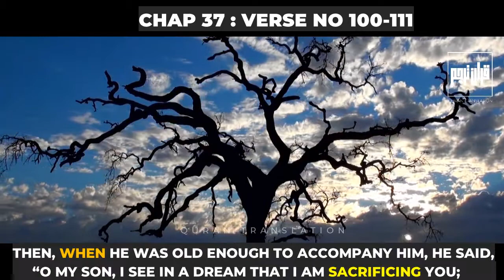Al-Saffat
100. “My Lord, give me one of the righteous.”

101. So We gave him good news of a clement boy.

102. Then, when he was old enough to accompany him, he said, “O My son, I see in a dream that I am sacrificing you; see what you think.” He said, “O my Father, do as you are commanded; you will find me, God willing, one of the steadfast.”

103. Then, when they had submitted, and he put his forehead down.

104. We called out to him, “O Abraham!

105. You have fulfilled the vision.” Thus We reward the doers of good.

106. This was certainly an evident test.

107. And We redeemed him with a great sacrifice.

108. And We left with him for later generations.

109. Peace be upon Abraham.

110. Thus We reward the doers of good.

111. He was one of Our believing servants.

112